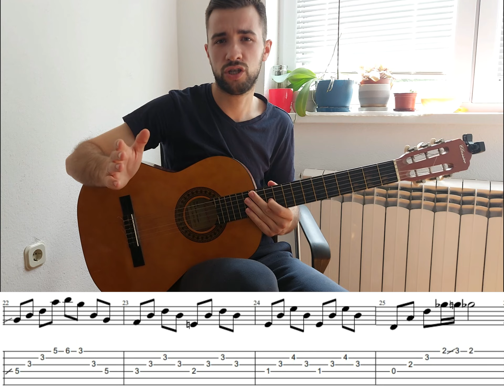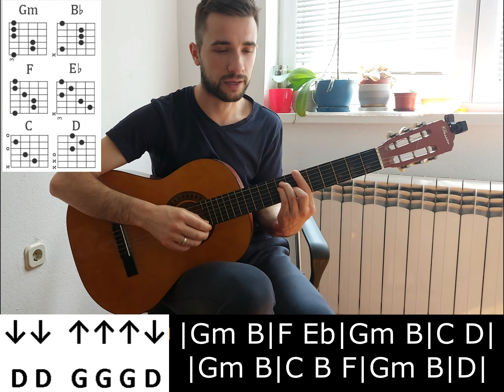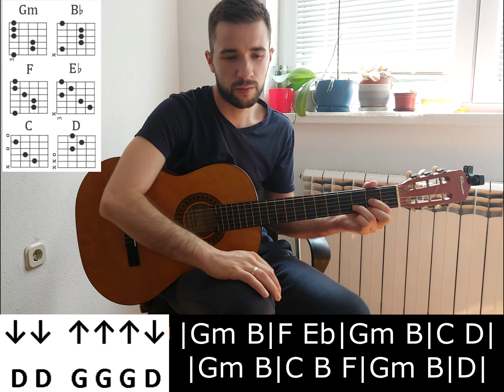Parni valjak - Sve još miriše na nju | Lekcija za gitaru (Uvod, Ritam i Akordi)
Parni valjak - Sve još miriše na nju
Lekcija/Tutorijal za gitaru (Ritam i Akordi)
Kako naučiti svirati?